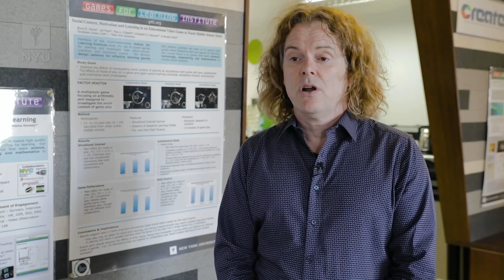Smash that Avocado & Boost Your Cognitive Function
If you're into playing video games on your phone, you're about to get a little scientific validation.  These research-backed games developed by NYU Steinhardt researchers can boost your brain and help you regulate your emotions.   BONUS: The games are free!